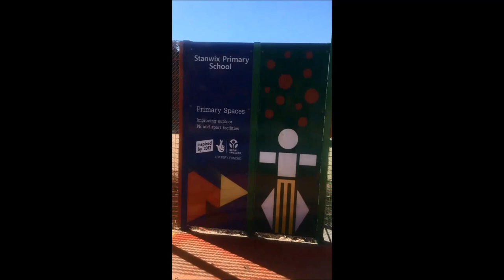Basketball Mini Goals MUGA Facility Cumbria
Basketball Mini Goals MUGA Facility Cumbria is presented in this video. Our company have installed a lot of multiple activity games areas inside schools throughout the UK. This kind of pitch will allow numerous sports to be played in 1 space, enhancing the effectiveness for this facility. As a way to accommodate unique locations, we will present the clientele with a variety of varied requirements and styles. The requirements are actually personalised to suit your facilities costs also. Multipurpose man-made surfacing is the favoured surfacing kind for primary spaces; there are numerous shades from which to select which is very good.

If you are interested in finding out about opportunities for children and young people, it is recommended you visit this page. Here you can find out about sporting champions and more.

Several extra features may be put into the MUGA facility. We can include sports activities equipment, which include mini goals, basketball hoops, nets as well as timers. These types of stop-watches are totally UV stable and they are not made of glass, which makes them appropriate for primary spaces such as outdoor play-areas. Timers help to make exercises for instance running more enjoyable for children. Over time the primary space can get worn out as a result of standard wear and tear; our company offers a great repair and maintenance service to keep the area looking like new. We advise carrying out routine checks to help make certain your flooring is safe for the children, and that there aren't any possible dangers in which the children can fall and become hurt. If you would like additional information on activity surfacing, please take a look at this

More videos on MUGA facilities for primary spaces can be seen in this playlist Here you can see pitch and court installation along with the application of an activity stopwatch panel.

Thank you just for viewing this particular video. What exactly do you think about it? We like receiving reviews, for people with any kind just simply publish it all inside the feedback box beneath and we will act in response quickly. It will be excellent if you decide you could share and even press the like on this film in your sociable profiles, which include Twitter and Facebook.